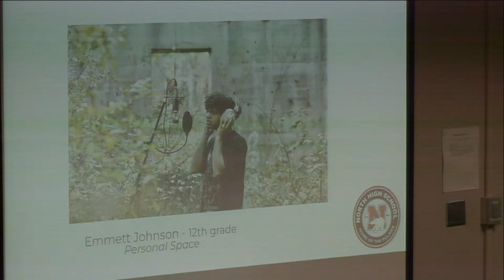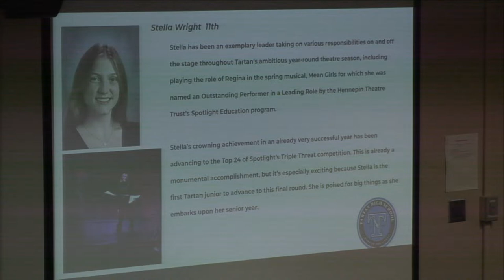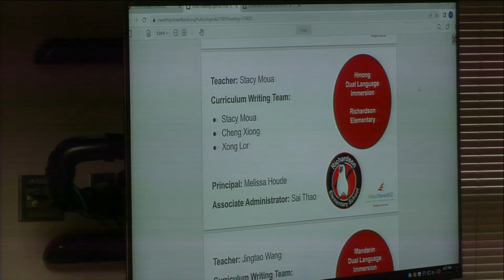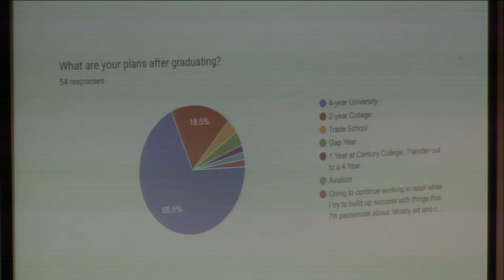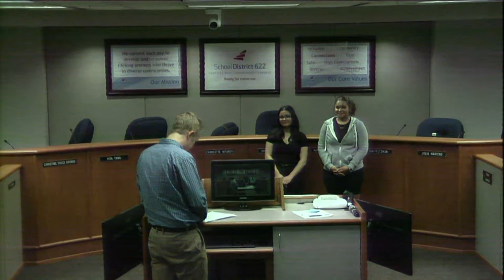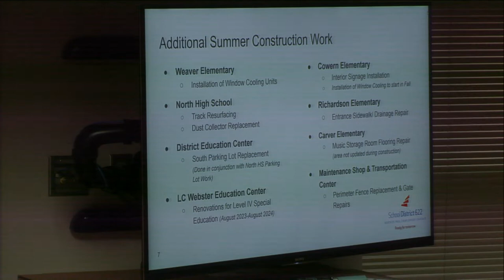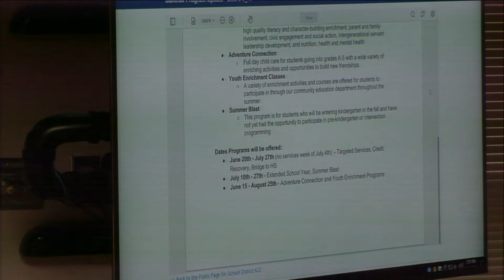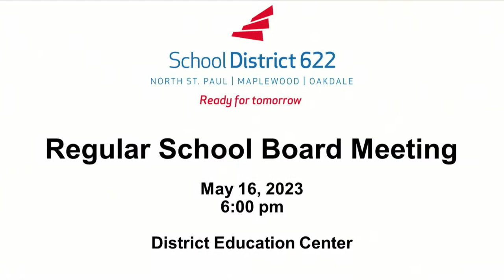District 622 Regular School Board Meeting: May 16, 2023